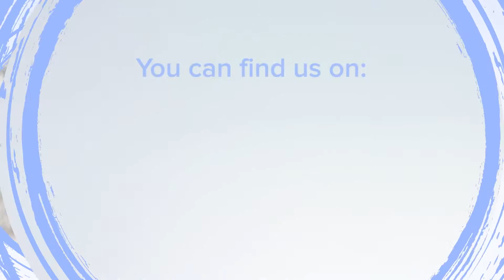Best 😸 Wet Cat Food 😸 Review - TOP 5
Top 5 Best Cat Wet Food: Feline Porta 21 - Chicken and Aloe; Schmusy Nature - Ocean Fish; Brit Care - Chicken Breast; Landfleisch - Duck and Chicken; thrive - Complete.

On our website you will find a wide range of Pet food and supplies you are interested in: